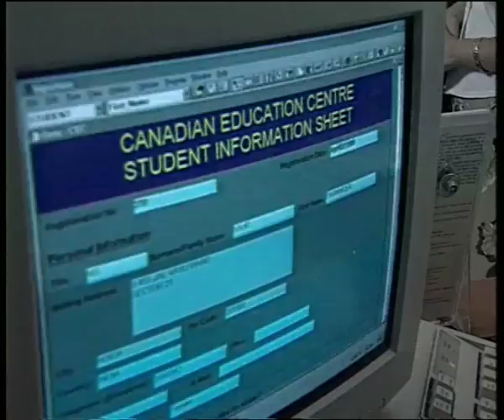Dreaming Young, Dreaming Global (04.19 Mins.)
'Dreaming Young, Dreaming Global' claims that the new era of liberalization and globalization has provided an equal playing field to the youth across cultures and gender. It presents portraits of a few young Indians from different parts of India. We meet a young journalist in Shillong who set up a band inspired by Bob Dylan and Sting, two women from the North-East who are obsessed with physical training and play football, a young student in Gujarat who earns to contribute towards the cost of her education, a young manager of a fast food store, a group of students preparing for studying abroad, and a group of students in Cherapunji trying to run an enterprise as guides for tourists to ancient archaeological discoveries. The film finds that the young Indians are confident, often rooted in their culture, hardworking, enterprising and dreaming and working towards a future for themselves.